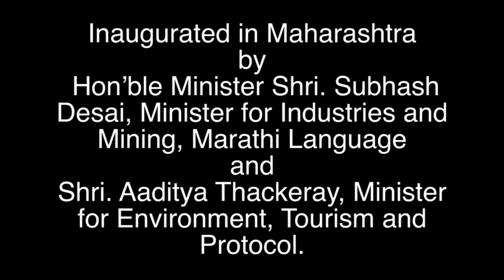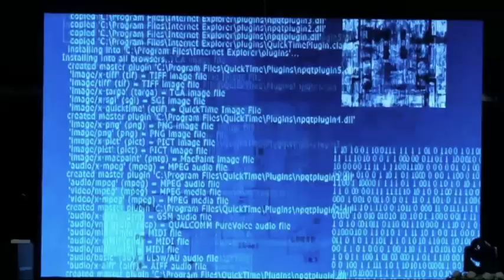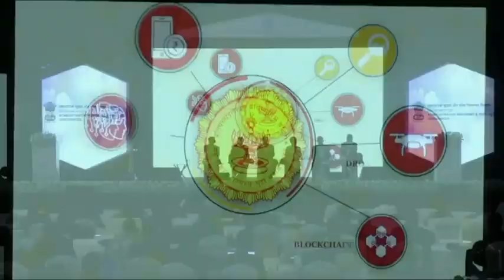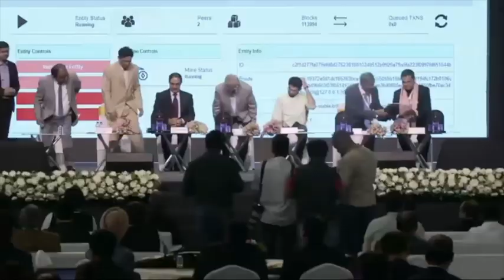Anchor Mayuri Malandkar hosting 23rd National Conference on E- Governance 2020 Mumbai